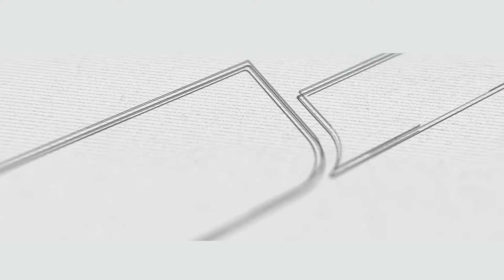MUTIARA RAMADHAN #20 "KEUTAMAAN SHOLAT TARAWIH SECARA BERJAMA'AH HINGGA IMAM SELESAI"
Sahabat eLSSI yang dirahmati Alloh...
Rosululloh Sholallohu'alaihi wasallam bersabda:
“Sungguh seorang laki-laki apabila sholat (tarawih) bersama imam hingga imam selesai, niscaya dihitung baginya sholat semalam suntuk (sepanjang malam).” (HR. An-Nasa’i)